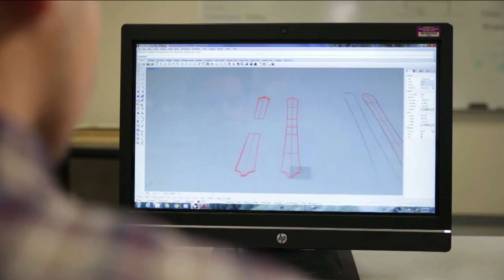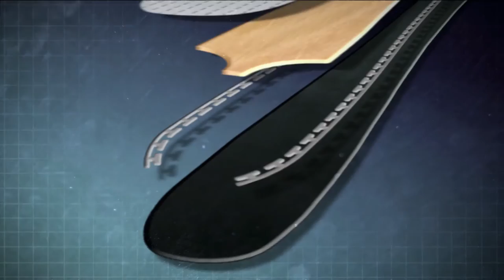PLTW Summit 2016 | Wenatchee High School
Project Lead The Way (PLTW) students from Wenatchee High School in Wenatchee, Washington, present during a PLTW Summit 2016 General Session on Wednesday, March 23, 2016.